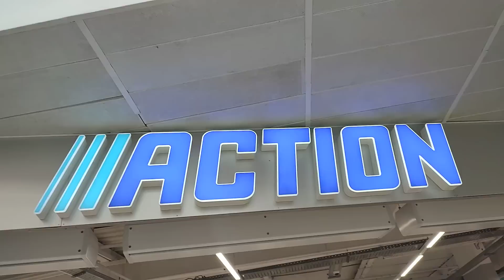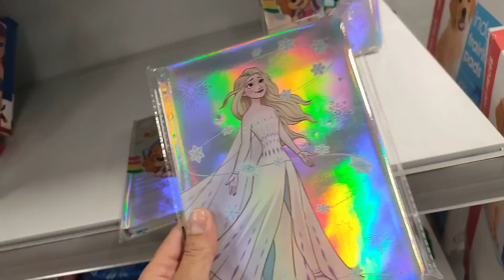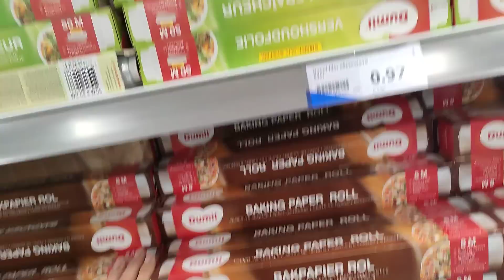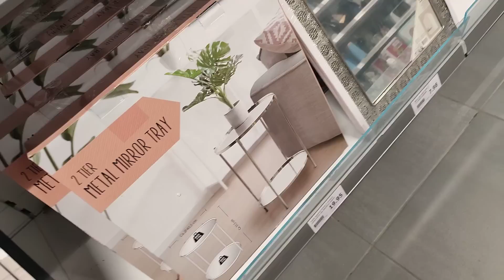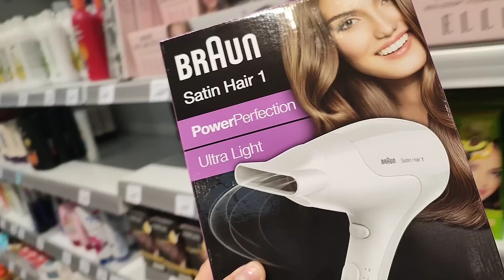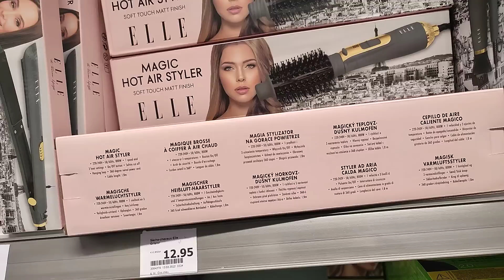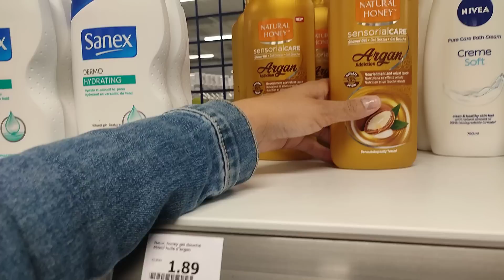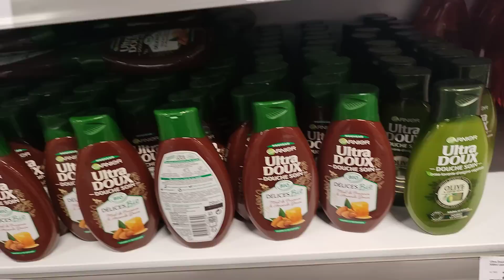ARRIVAGE ACTION 📢 DÉCO TOUR DE RAYON 🌹🌹 19 mai 2022